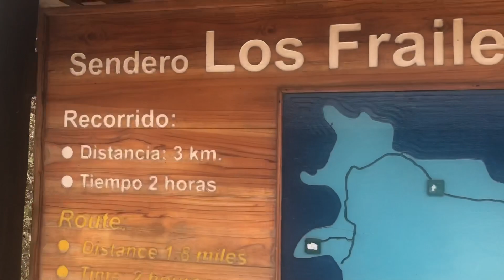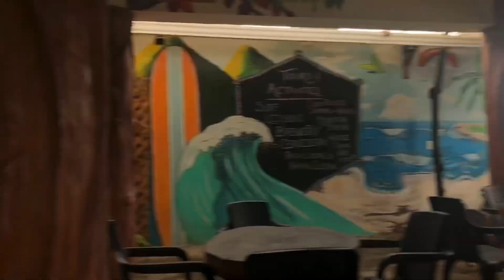Hiking the most beautiful beach walk in Ecuador!